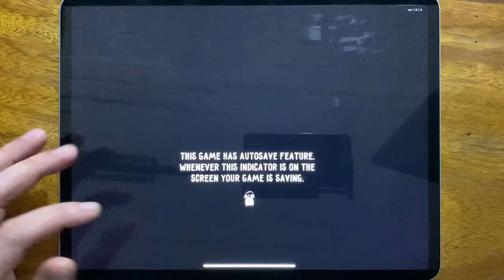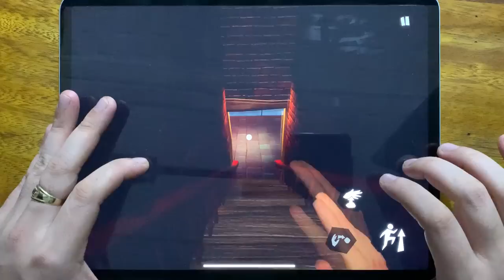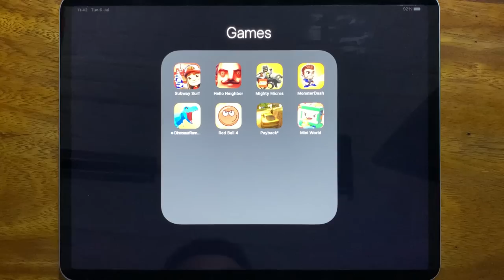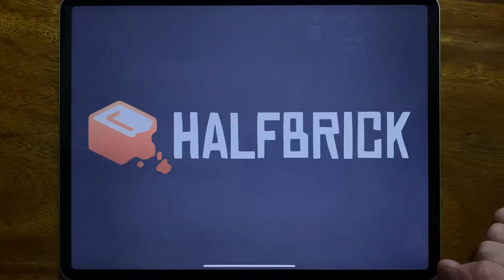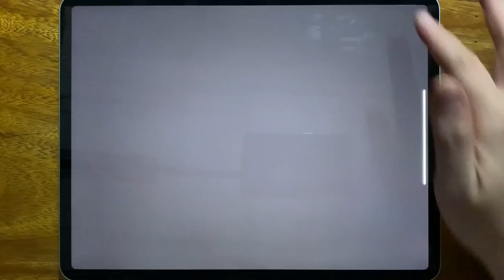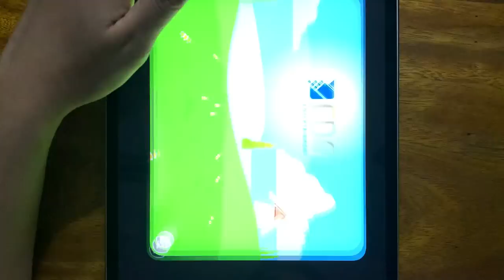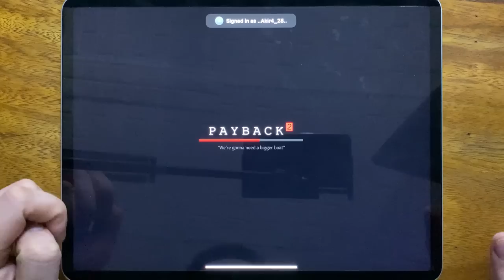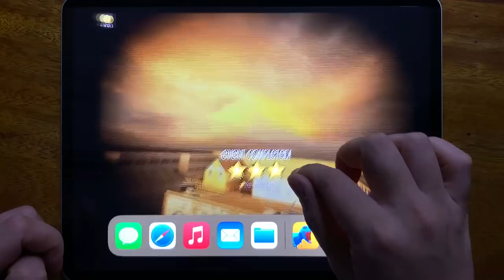Subway Surfers, Hello Neighbor Act 1, Mighty Micros, Moster Dash, Dinosaur Rampage, Red Ball 4....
Subway Surfers, Hello Neighbor Act 1, Mighty Micros, Moster Dash, Dinosaur Rampage, Red Ball 4, Payback 2, Mini World